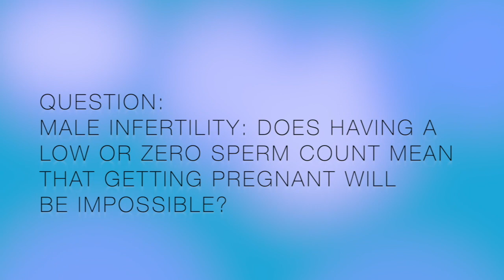Male Infertility - Does a low or zero sperm count mean getting pregnant is impossible?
Dr. Sherman Silber of The Infertility Center discusses questions from viewers. In this segment he discusses  Male Infertility - does a low or zero sperm count make getting pregnant impossible?